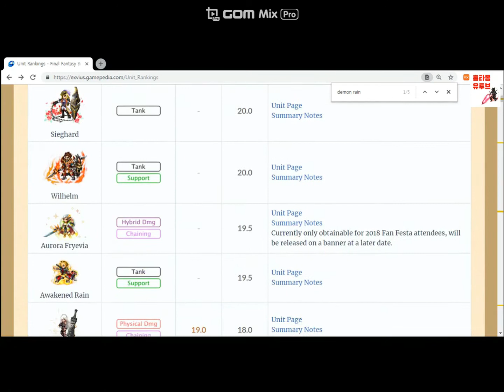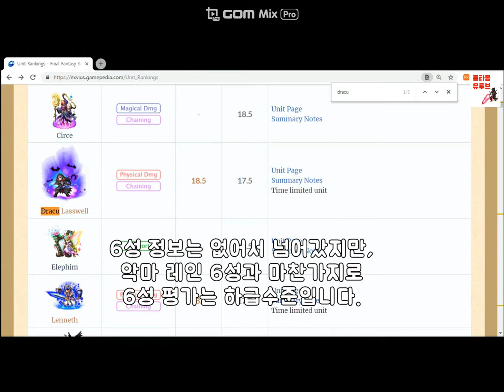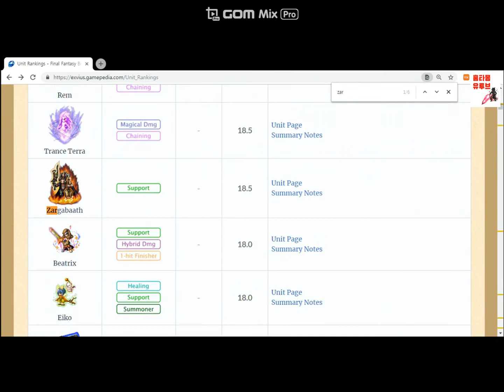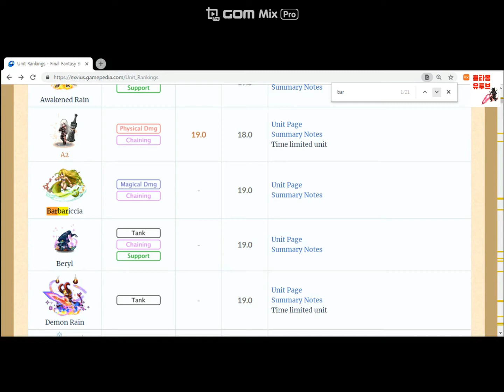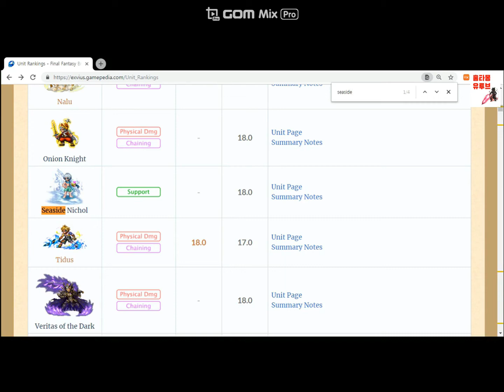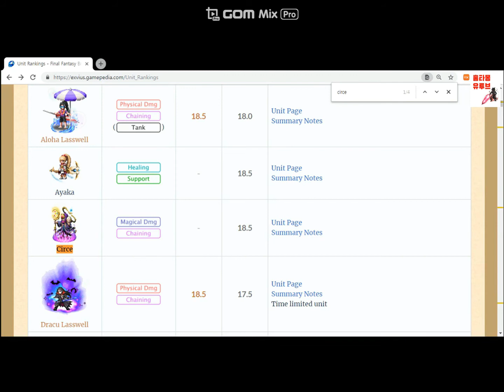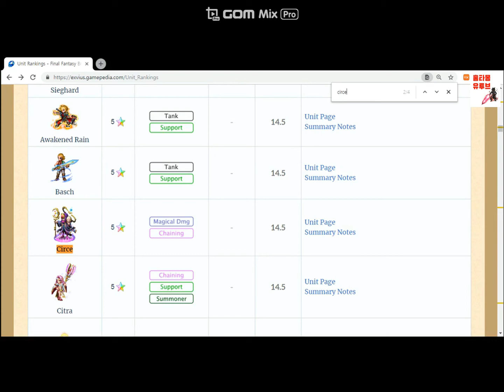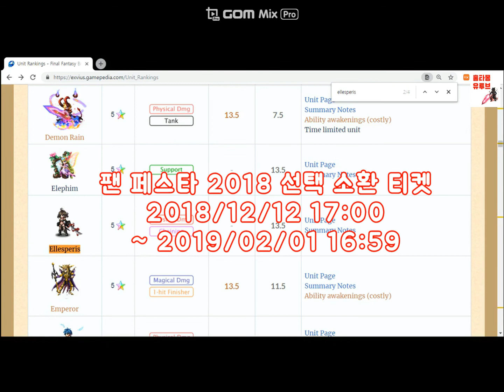FFBE 팬 페스타 2018 선택 소환 티켓 어떤 캐릭터를 픽업해야 할까?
-악마 레인 Demon Rain
-드라큘라 라스웰 Draculla Rasswell
-백기사 노엘 White knight Noel
-윤 Yun
-올리브 Olive
-프레이비아 Fryevia
-리베르타 Reberta
-자르가바스 Zargabaath
-사신 사쿠라 Grim Lord Sakura
-발바리시아 Barbariccia
-크리스틴 Christine
-크라일라 Kryla
-앙 Ang
-챠우 Chow
-바닷가의 니콜 Seaside Nichol
-알로하 라스웰 Aloha Lasswell
-서스 Circe
-멜파지 Malphasie
-루시우스 Lucius
-릴리스 lilith
-베릴 Beryl
-엘레스페리스 Ellesperis